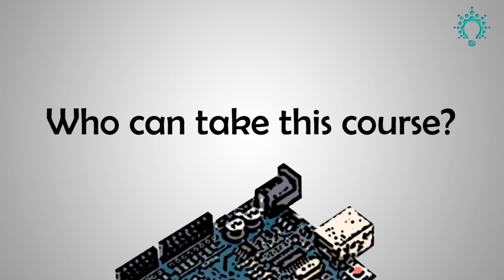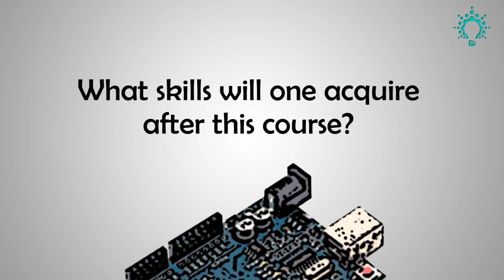Episode 1 - Introduction to Arduino Board by Millionlights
Millionlights brings to you learning videos on TV and Youtube with a local flavour. We will explain during the course of our lectures why this technology is relevant, the industry forecast, companies hiring and much more.

A lecture by Pratik Shah on ' An Introduction to Arduino Board '